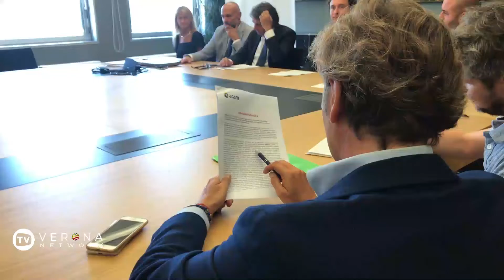Agsm, Croce: “il direttore generale sarà scelto in accordo con Vicenza”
Oggi, a margine dell’incontro per la presentazione del bilancio 2017 della municipalizzata Agsm, il presidente Croce ha parlato anche della nomina del nuovo direttore generale, che ad oggi ancora manca. “Se la fusione (con la vicentina Aim) ci sarà, e noi vogliamo che ci sia, la nomina sarà fatta in accordo con Aim”